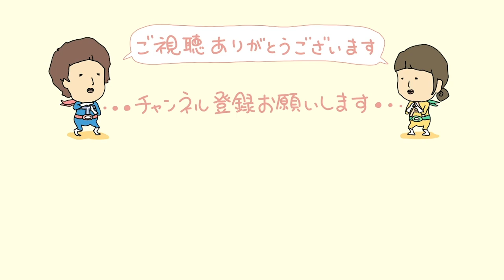【激安野菜大量GET】2人前500円以内で中華定食を作る30代夫婦2人のリアルな晩ごはん｜自炊記録【鶏むね肉で青椒肉絲】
今回の晩ごはんは、鶏むね肉で作る青椒肉絲でございます🍚
ボリューム満点な中華定食でとても美味しかったです！！
めっちゃ盛り盛りお皿によそったんですがペロリといけちゃいました笑
それにしても、野菜が安くスーパーに並ぶようになりましたね🤩とても嬉しいです🙌

パンダの双子の赤ちゃんの名前も決まりましたねー‼️いつか見に行きたいです〜☺️✨
ちなみにパンダの名前を考えてる動画はこちらです▼笑

1ヶ月食費2.5万円(お米・調味料は含みません)を目指すゆる節約をしながら暮らしてます。
2日に1回19:00〜の動画投稿を意識してます。